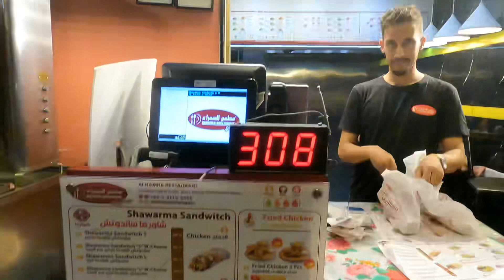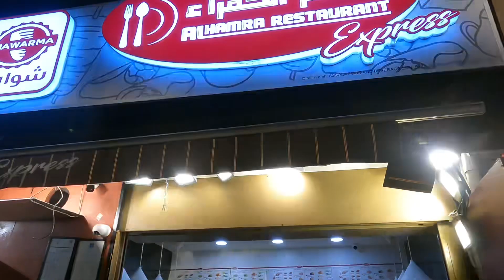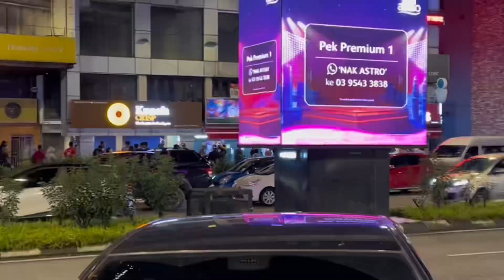Arab Street in Malaysia (Arabfood)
Arabic food
Pakistan food
Pakistani good in Malaysia
Arab food in Malaysia
Desi food
Food blogger
Sweet foods